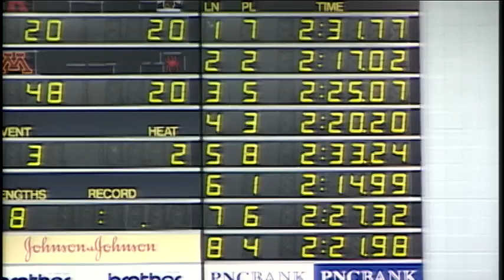SWCC 200 Yard Breast Final A